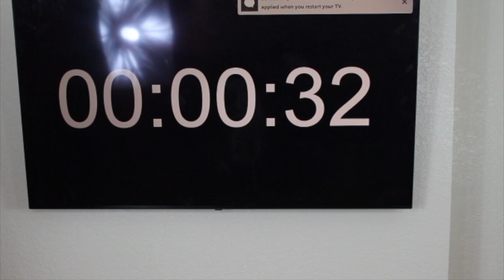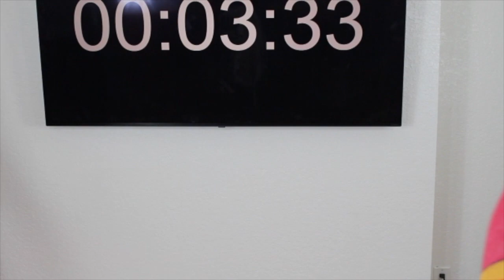Piggy Back Challenge (Requested Video!)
Hey Internet Friends! We did the Piggy Back challenge! OMG this challenge was hard lol. Thanks for requesting this video, we had so much fun!

Do You Have Video Suggestions? Leave them down in the comments section!